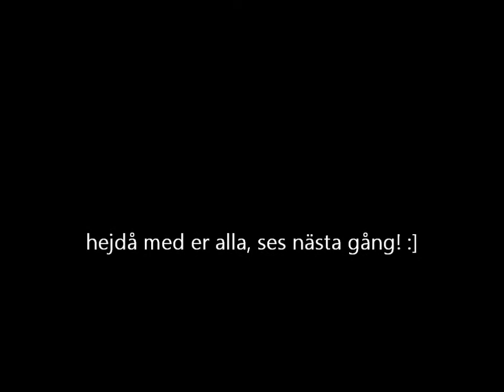Mitt musiktips, del 3: "Puzzle plank galaxy"-Super Mario galaxy 2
Välkomna till det tredje avsnittet i den här serien :]